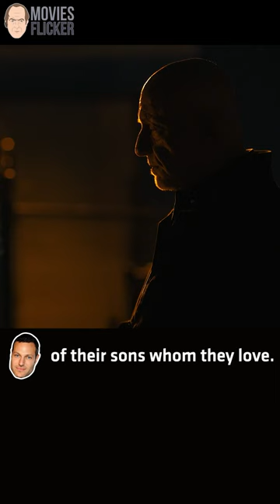Mike's The One In Jail There - Michael Morris | Better Call Saul Commentary Shorts Ep609 v2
▶Mike's The One In Jail There - Michael Morris
📍Better Call Saul Commentary Shorts Ep609 - Fun and Games (Ver 2)
📢Commentators: Director Michael Morris
⭐Starring: Jonathan Banks, Juan Carlos Cantu
🎥Better Call Saul With Commentary Season 6 Episode 9 - Fun and Games (Version 2)

▶If you love both Breaking Bad and Better Call Saul, you can check more videos